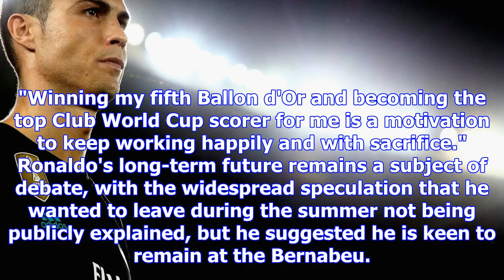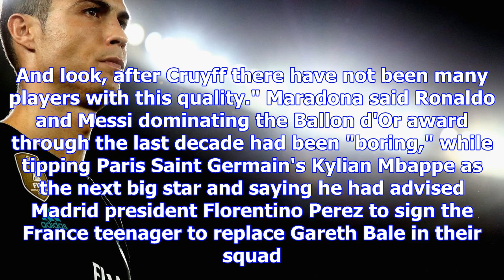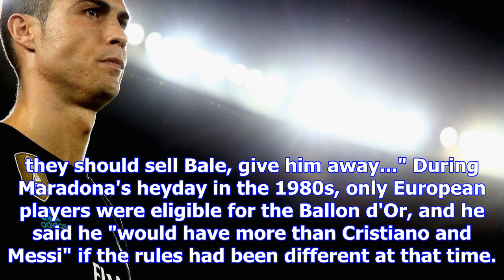Real madrid's cristiano ronaldo 'happy and proud' after recent achievements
Real Madrid survived a scare against Al Jazira to reach their third Club World Cup final in the past...